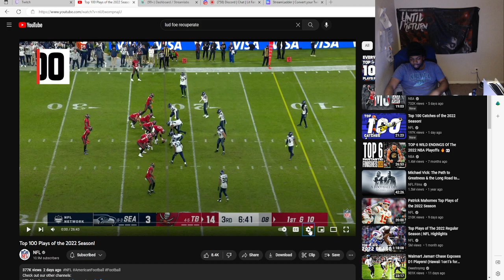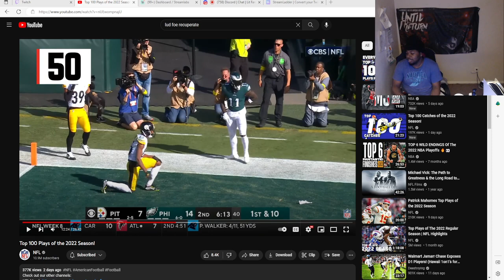Top 100 Plays Of 2022 - 2023 NFL Season!! |Reaction!! Part 1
Lmk what was y'alls favorite moment of the 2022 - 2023 season!!

Daily Streams!!🎮🎥